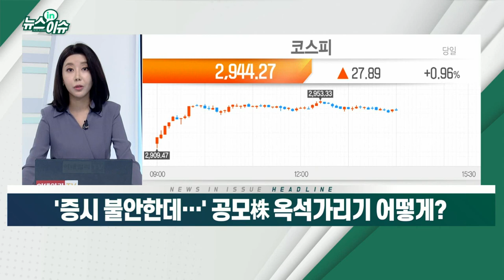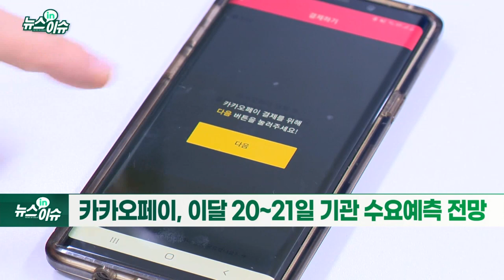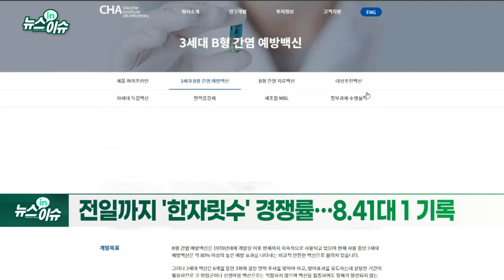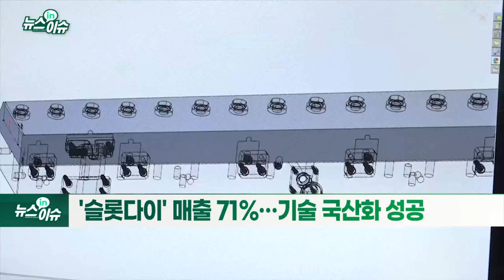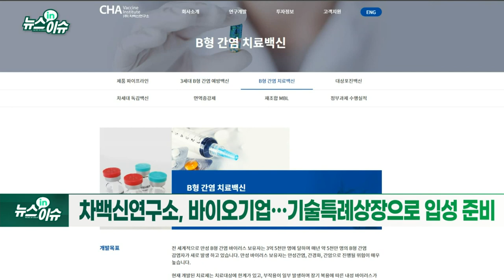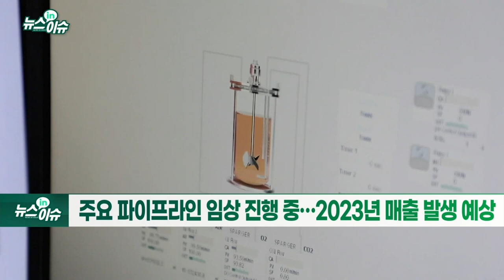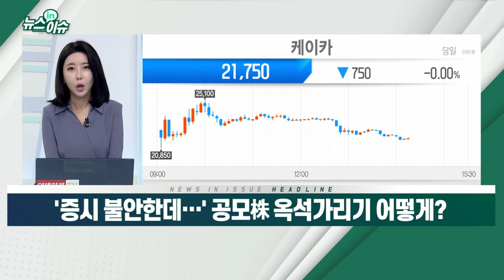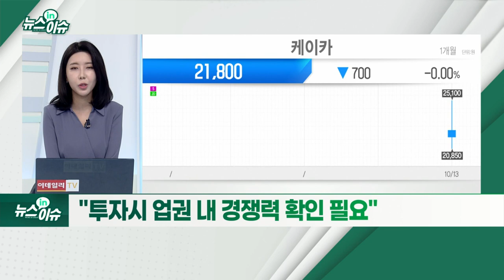'증시 불안한데…' 공모株 옥석 가리기 어떻게?_뉴스IN이슈 (20211013)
- '공모주 대어' 카카오페이·LG엔솔, 4분기 등판 예정
- 카카오페이, 이달 20~21일 기관 수요예측 전망
- LG에너지솔루션, GM 리콜 합의 발표… "IPO 절차 속개"
- 전일 경쟁률… 164.54대 1 기록
- 전일까지 '한 자릿수' 경쟁률… 8.41대 1 기록
- 100% 신주 모집… 상장 직후 유통물량 39.4%
- 지아이텍, 2차전지 및 수소전지 전극용 제품 제조
- '슬롯 다이' 매출 71%… 기술 국산화 성공
- 최근 3년간 매출 연평균 성장률 39%… 전방산업 호조 기대↑
- 차백신 연구소, 바이오기업… 기술특례상장으로 입성 준비
- '면역증강 플랫폼' 강점… 면역증강제 관련 S등급 특허 보유
- 주요 파이프라인 임상 진행 중… 2023년 매출 발생 예상
- "투자 시 업권 내 경쟁력 확인 필요"